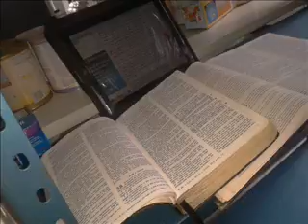Peli Hablando de Simon Pedro Antonio Paz 2015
Tema: Hablando de Simon Pedro